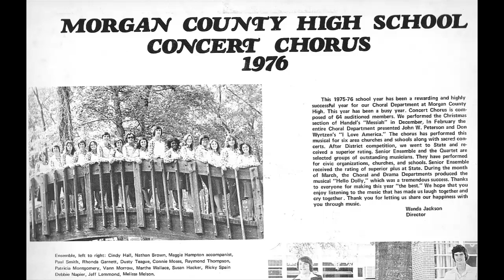04 Ivory Palaces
Morgan County High School 1976 Concert Chorus

John D. Bain